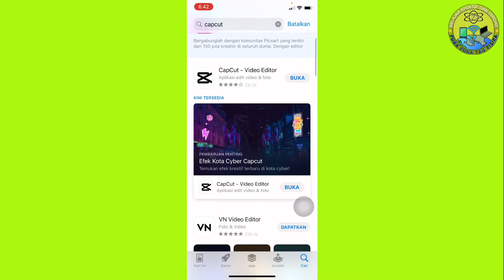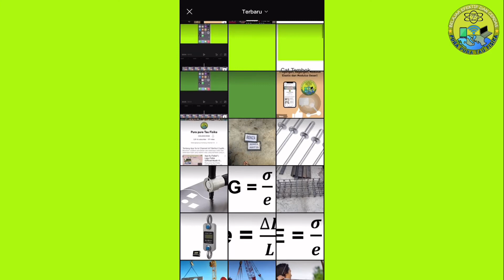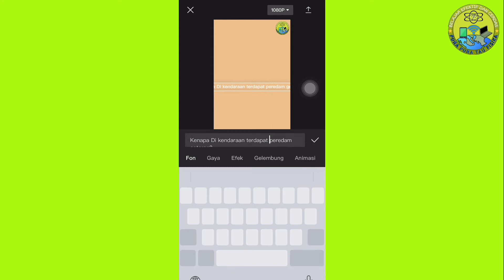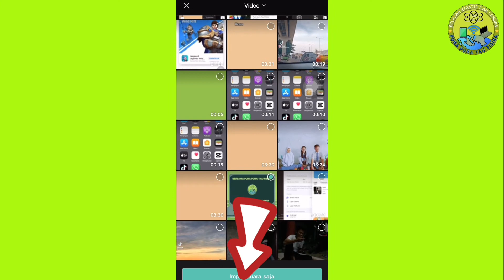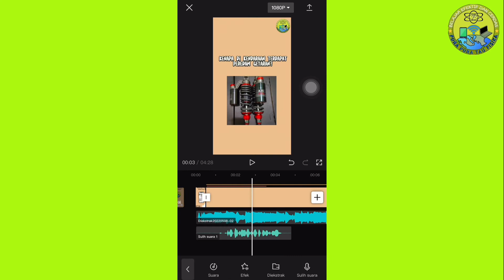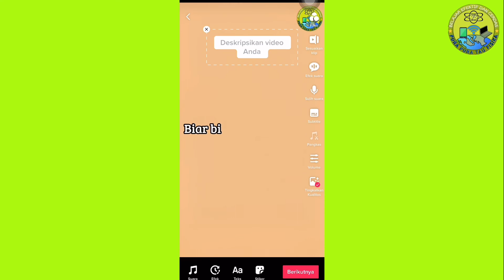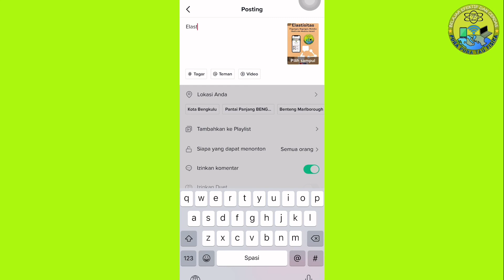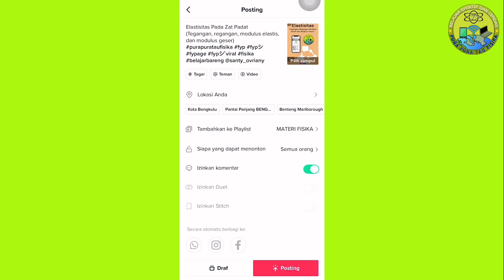Cara Edit Video di CapCut Untuk TikTok | Buat Video Pembelajaran Kekinian Dengan TikTok dan CapCut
CapCut merupakan salah satu aplikasi untuk mengedit video menggunakan HP. Dengan CapCut kita bisa lebih Mudah Cara Edit Video Di CapCut Untuk Tiktok dan Buat Video Pembelajaran Kekinian Dengan Tiktok dan Capcut menggunakan Hanphone dengan detail.
Menjadi manusia  yang hidup di zaman serba Digitalisasi, Harusnya memiliki kemampuan diri yang berhubungan dengan TIK,  agar lebih gampang Membuat Sesuatu, menyelesaikan Tugas sekolah, Pekerjaan Kantor bahkan membantu anak untuk menyelesaikan tugas yang di berikan.. Dengan lebih memahami Tips seputar HP dan PC  Insya Allah  mempercepat urusan pekerjaan/Tugas dan mendapatkan hasil yang  lebih memuaskan. Aamiin.

Judul : Energi  dan Pura pura Tau Fisika

Tag ;